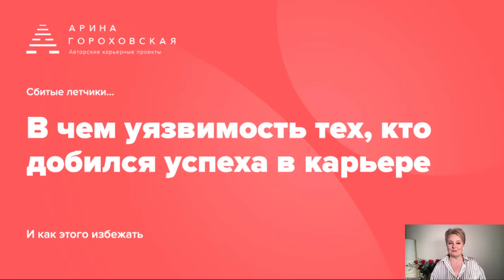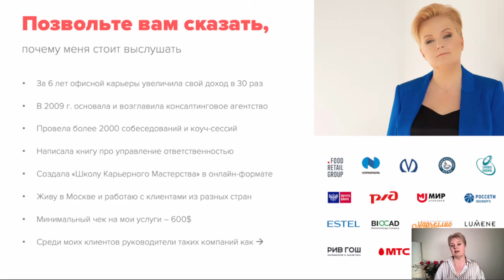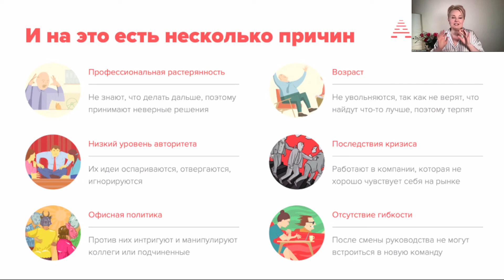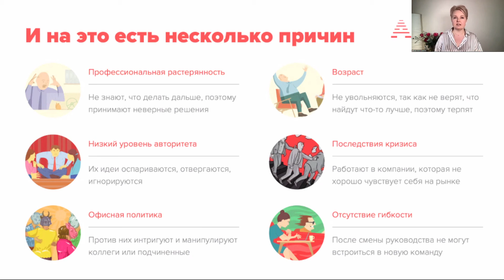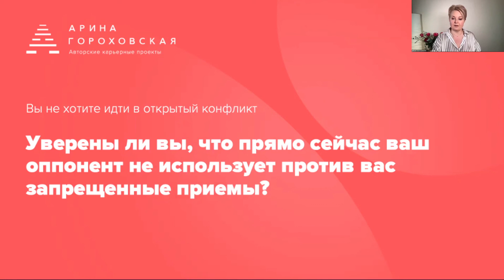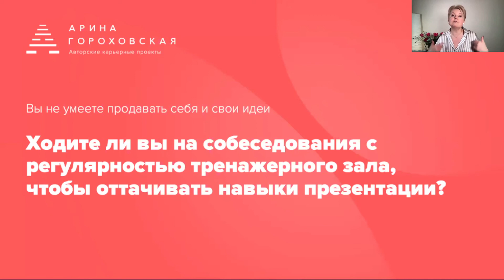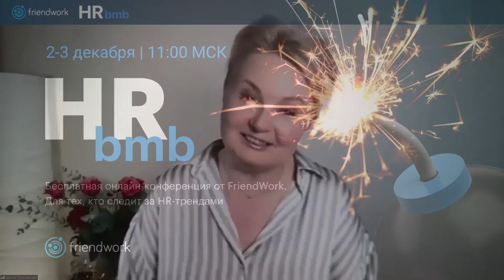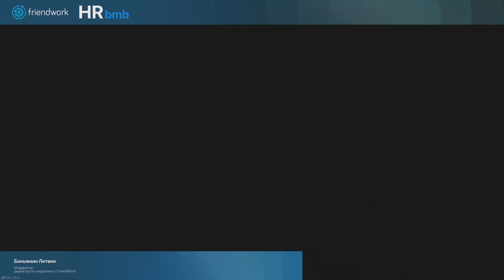Сбитые летчики. В чем уязвимость тех, кто уже добился успеха в карьере и как избежать этого.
Выступление Арины Гороховской в рамках конференции HRbmb:

- Мифы про успешную карьеру, которые на самом деле мешают удержать позиции;
- Ключевые ошибки руководителей, из-за которых они становятся сбитыми летчиками;
- 5 принципов создания долгосрочной программы развития карьеры;
- Способы навсегда остаться востребованными для тех, кому за...

Спикер:
Арина Гороховская, Эксперт в области развития руководителей, создатель «Школы карьерного мастерства».
Бизнес-тренер, эксперт по развитию руководителей, автор книги «RESPONSING. Как повысить ответственность подчиненных».